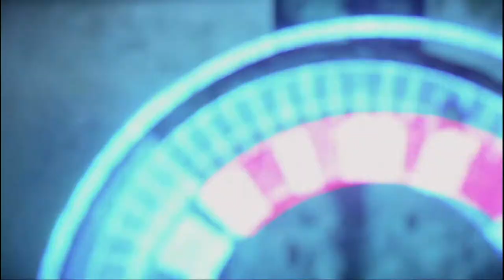[Horizon Forbidden West] Full Walktrought Part 24 (PS4)